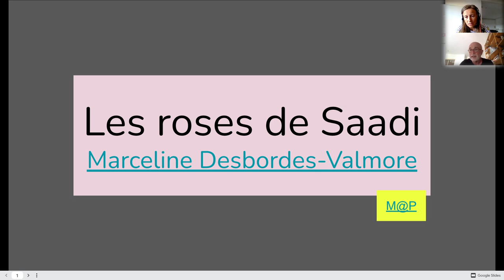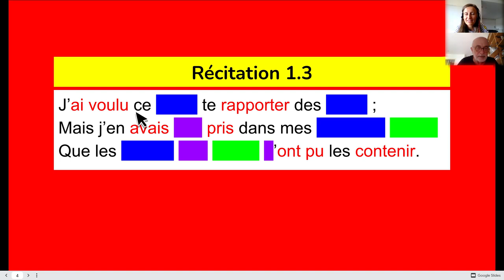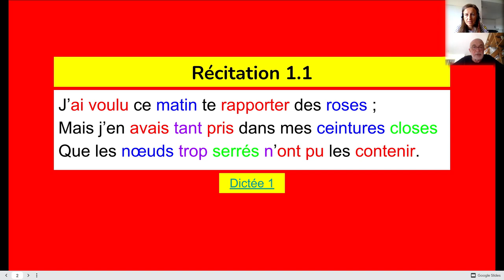La pause café avec Christian Jacomino : la langue n'est pas un code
Pendant la pause café,  j'invite des personnalités  à partager leur expérience avec les langues.
In this series, I have a drink with exceptional people who share their experiences with languages.

Christian Jacomino est linguiste et pédagogue. Il est né en Algérie et il est arrivé à Nice, en France avec sa famille quand il avait quatre ans. Plus tard, Christian Jacomino est devenu instituteur puis directeur d'une école primaire à Nice. Il a aussi été critique littéraire pour des journaux comme Libération. Christian est le concepteur des Moulins à paroles (m@p). Le but est de rendre l'apprentissage du français facile et amusant, pour l'élève mais aussi pour la personne qui enseigne, qu'il s'agisse d'un professeur, d'un parent, d'un coach associatif, professionnel ou bénévole. Il est également directeur de l'association Ars legendi.

Les livres recommandés par Christian Jacomino :
L'enfant et la rivière d'Henri Bosco
Catherine Certitude de Patrick Modiano

Simplify your journey to amplify your French:
* Baby Stage self paced course for beginners